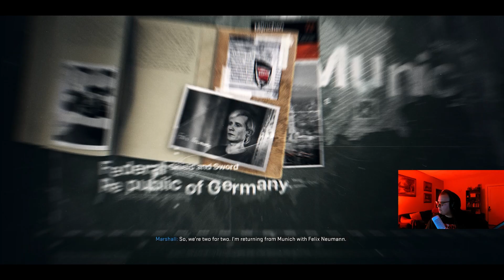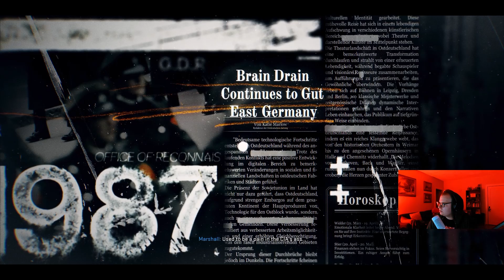Call Of Duty Black Ops 6 Campaign EP. 2 - Blood Feud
Stealth is not my strong suit!!